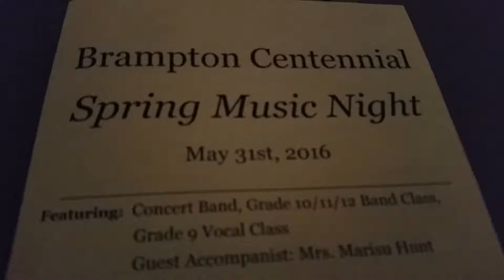Brampton Centennial Spring Music Night